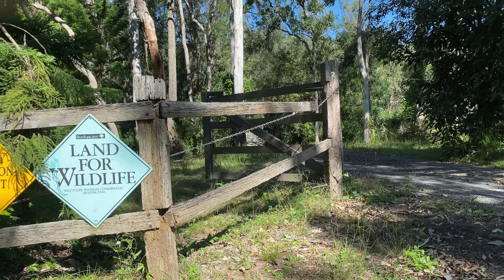Private Home Nestled in the Hills of Rocksberg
Set amongst 40 acres of your own land with additional acreage of communal land that you benefit from, this home nestled in the undulating hills of Rocksberg.

This is one of the most private homes in the area, as the home is set far back on the block with a driveway through creeks and natural forest to reach the beautiful Sandstone home on elevated ground.

The large area designated as the homestead block is set not just with the three-bedroom family homestead, but also a garden with designated firepit area separating the additional one-bedroom cottage, garages and carport (again, sandstone).

The land was a coffee farm in its younger days, and a large two bay shed still resides in the hills complete with sickle and old coffee grinder.

The land itself is divided into three paddocks, with three dams in total. The largest, picturesque dam is adjacent to the homestead area. There are pathways throughout the land for gentle walks or to travel quad bike to reach the paddocks as well as the bubbling creek that provides one of the borders.

The family home itself is designed for the Australian weather. There are limited windows on the Western side of the home, as well as ducted aircon throughout. For those colder months, there are floor to ceiling windows and glass doors in most other aspects, as well as a fireplace in the kitchen/dining area to keep the place cosy.

The home is easy to maintain with tiles in the kitchen and bathrooms, and parquetry floors in the lounge and two of the bedrooms. The master suite boasts a large WIR, beautifully designed bathroom with double vanity and full bath. The master bedroom itself is flooded with light from floor-to-ceiling windows and glass doors to a back patio, as well as a glass door to access the front patio. With white walls and black and white tiles, it provides a timeless country look.

The kitchen is a large modern kitchen with a breakfast bar and plenty of bench space. The country feel is maintained through the combined dining/kitchen with floor-to-ceiling windows and glass doors to the front patio. Complete with a wood fire stove, this is a welcoming family space.

In addition to the three-bedroom family home, there is a large one-bedroom cottage complete with a kitchenette and bathroom. This cottage is built under the same roof as the adjacent double garage and carport.